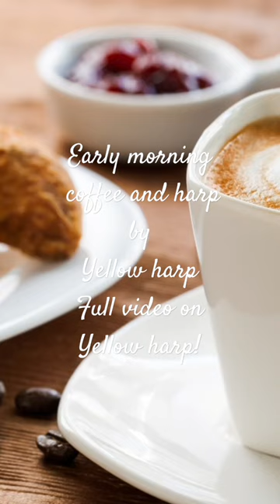early morning coffee and harp music ambient harp music